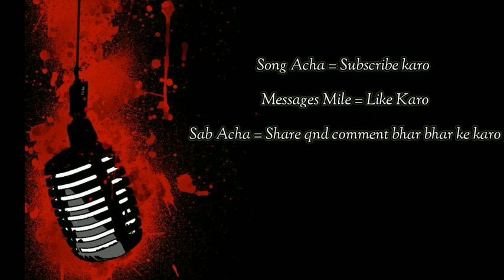Education system - ( official audio ) - tesar m.p.b - social message song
credit -all me

like bakwas song